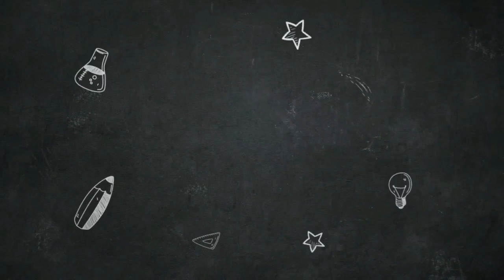its andeng#kyut kyut#1St vlogggg